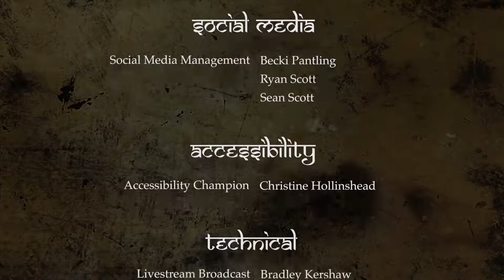Blood and Song Episode 38: Ofloki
Toots kidnapped! The party have to recover her, without breaking The Revel's rules.

Homebrew Dungeons and Dragons 5e Campaign | Blood and Song Episode 38

Join a D&D 5e inspired livestream in the world of Erionwel. With the companionship, clashes, energy and warmth of Players (and Characters!) ranging from the wise and worldly Tabletop Gamers to the creative and inspired Noobs, Blood & Song promises a fun time among friends in a diverse, brutal and magical 'verse influenced by ancient tales of The Silk Road.

Christine Grace Hollinshead...Faeza Eldamo
Dan de Cruz...Lakrishnu
Sean Scott...Sixsmith
Ryan Scott...Ripper
Bradley Kershaw...Octavius Aquila
Becki Pantling...Seed
Johnny Di Girolamo...Dungeon Master

Erionwel created by J M Di Girolamo
Additional Material by Blood & Song and The Cast

Blood & Song logo by Dan de Cruz and Sean Scott
Character Art by Samuel Williams
Overlay Design by Dan de Cruz and Johnny Di Girolamo and Bradley Kershaw

Opening Title Credits by Becki Pantling
Additional Video Design by Becki Pantling

Theme Composed by J M Di Girolamo and Arranged by Dan de Cruz and J M Di Girolamo

Social Media Management by Becki Pantling and Ryan Scott and Sean Scott

Accessibility Champion by Christine Hollinshead

Livestream Broadcast by Bradley Kershaw

Produced by Dan de Cruz and Sean Scott
Project Management by Ryan Scott

Blood & Song is presented by Total Party Win